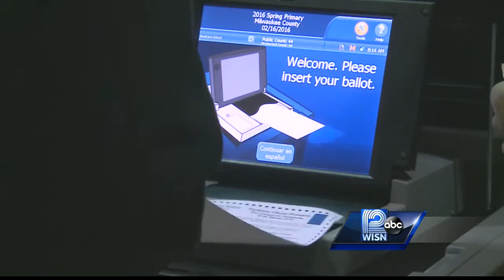Immigration remains hot topic in Wisconsin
WISN 12 News' Hillary Mintz explains what local immigration groups are doing to make their voices heard.